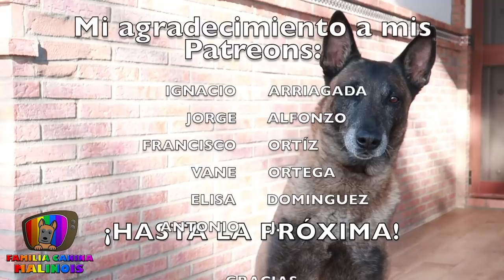ENSEÑA a tu PERRO a NO TIRAR DE LA CORREA | Adiestramiento Canino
🔎 ¿QUIÉN SOY?